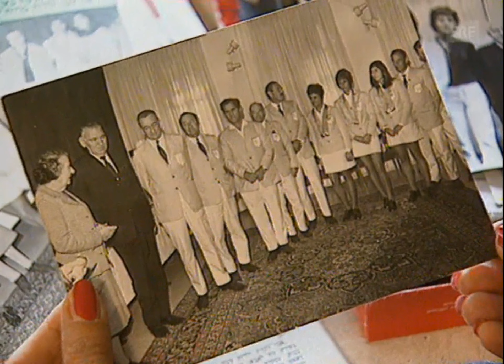Aviva Lindecker über das Oslo-Abkommen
SRF
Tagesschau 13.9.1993